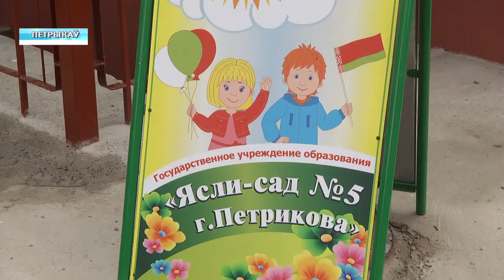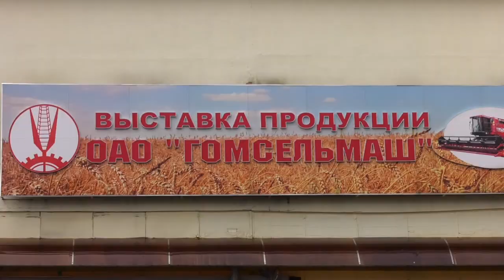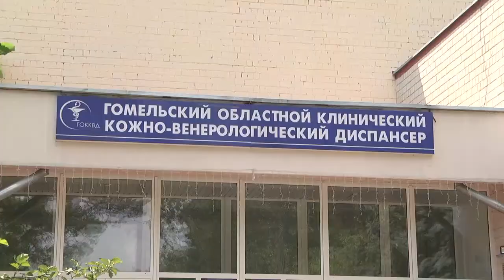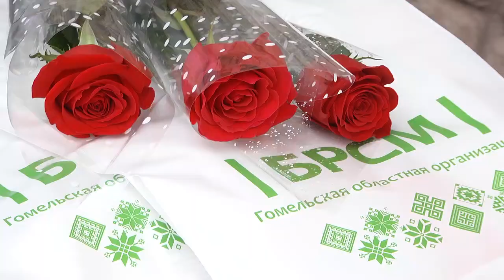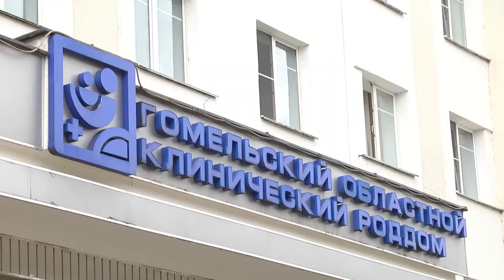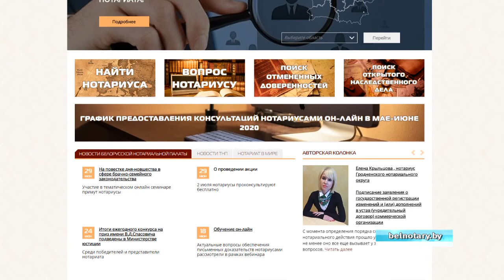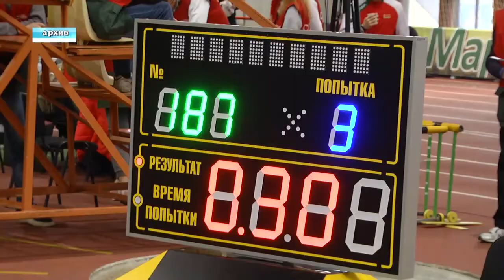30 06 2020 НОВОСТИ